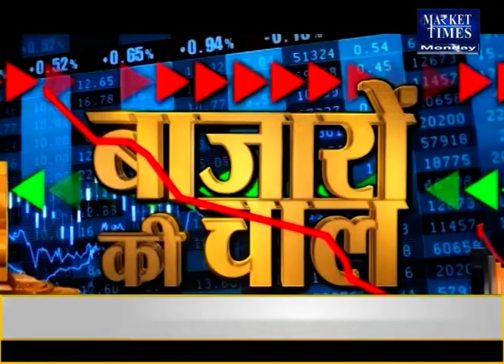क्या कपास में गिरावट बढ़ेगी ? Market Times TV kapasmandirate kapas कपास cotton kapas kabhavaajka